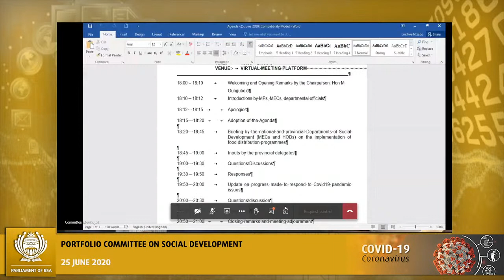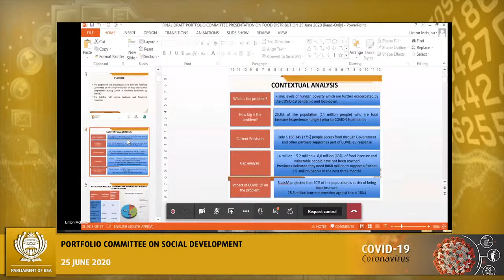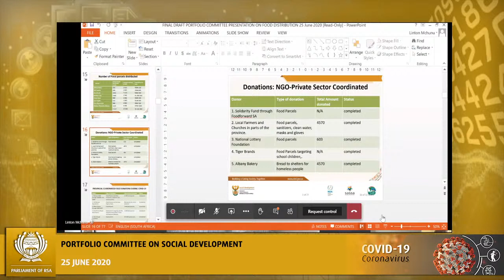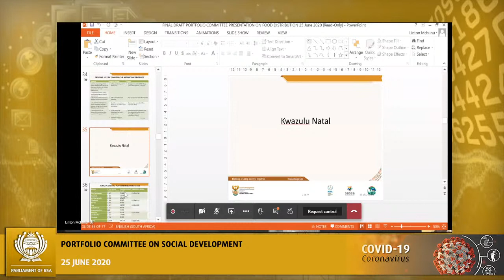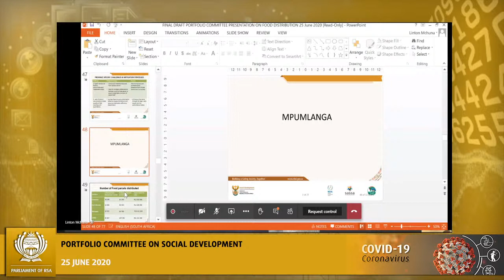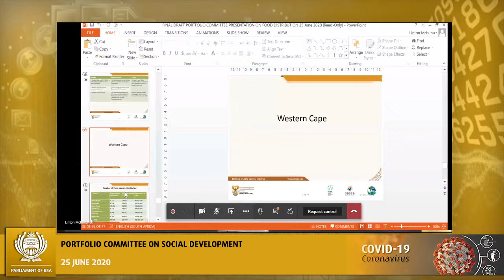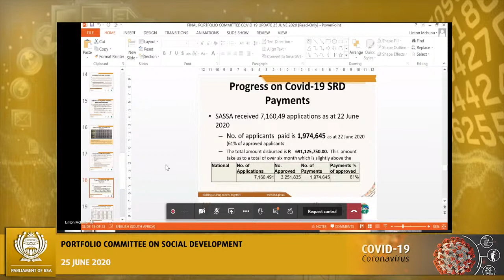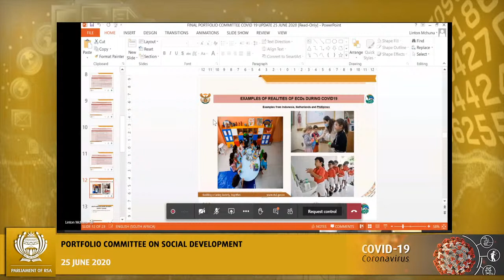Portfolio Committee on Social Development 25:06:2020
(National Assembly), [Briefing by the national and provincial Departments of Social Development (MECs and HODs) on the implementation of food distribution programmes; Update on progress made to respond to Covid19 pandemic issues], Virtual Meeting Platform, 18:00-21:00